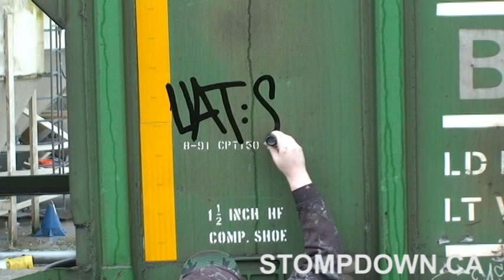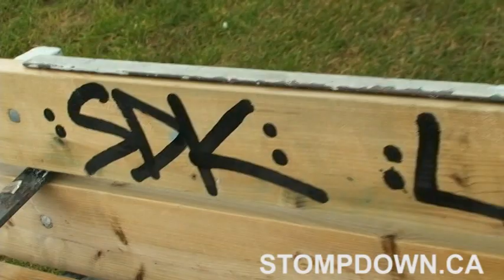Graffiti - Some random SDK extras!